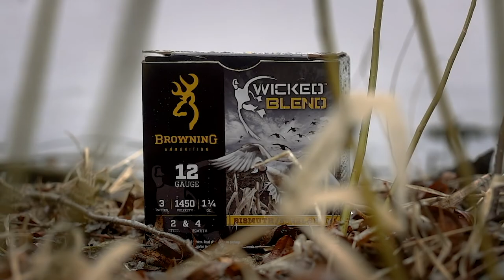All Things Hunting Ep 117 Africa Plains Game part 1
The All Things Hunting Crew are in South Africa with Majeje Africa Safaris hunting Plains Game in a 3 part series from Africa. They hunt, Kudu, Waterbuck, Gemsbok,Blessbuck, Nyala, Eland, and Impala. Great Hunting, and Good times are had by all. Except for the part about the Cobra.